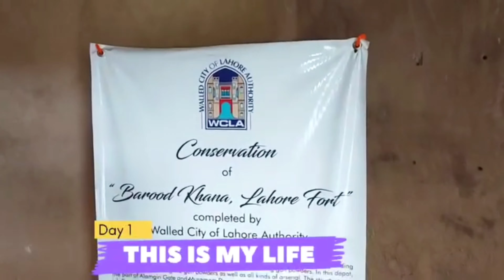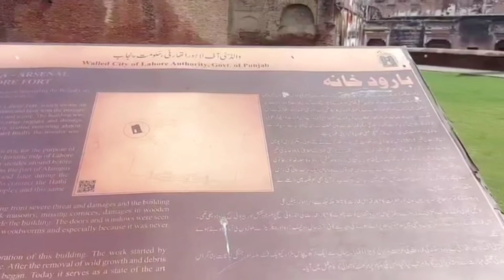1st Day Tour Guide Course Lahore Pakistan 2023 | Lahore Fort | History & Walled City of Lahore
1st Day
The 5-Weeks Tourist Guide Training Course has started today from 12-June-2023. The course is organised by Tourism & Events wing for 65 Participants.